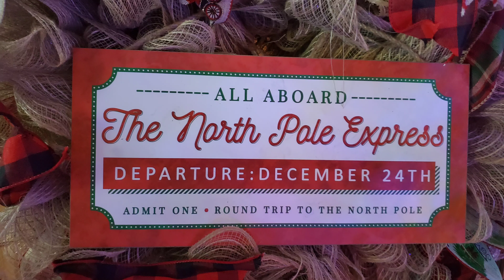Christmas Layout 2021 O Scale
This is my entry into SMT mainline Christmas layout contest.

The display theme is train running through presents, with windows into scenes inside the presents!

Enjoy and Merry Christmas to you all!!